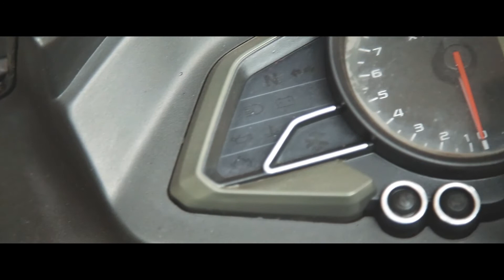Beast AF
I made this video on rainy day. And i just saw my bike standing in the rain and found that scene very mesmerizing so i just grabbed my camera and shot this random video. I hope u like my 1st video.